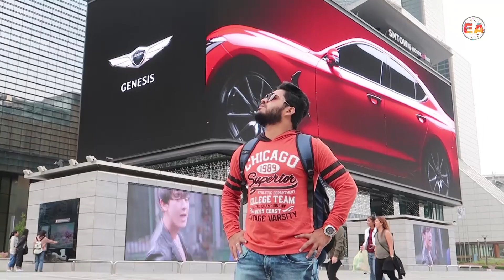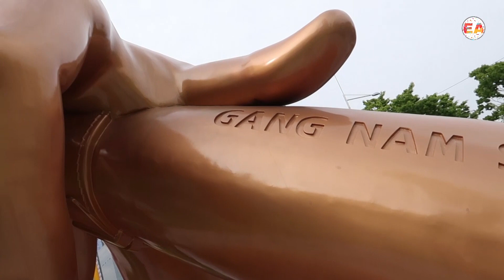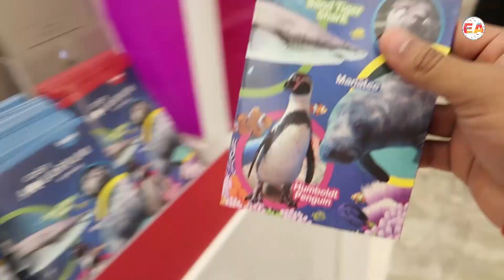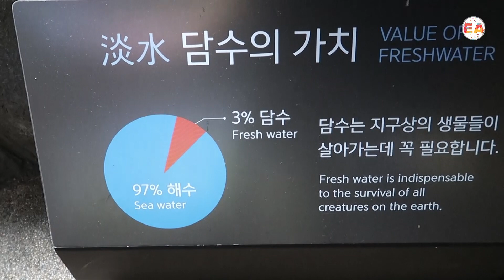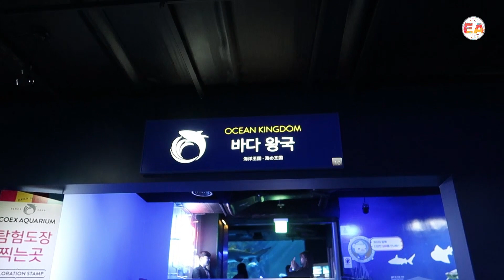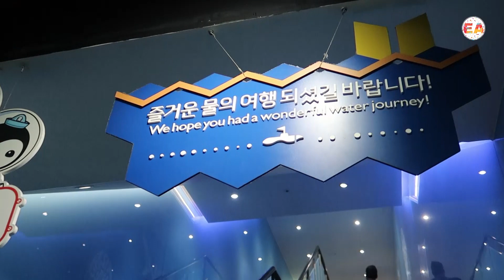Coex Mall Seoul | Sharks Aquarium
Opening Hours:
Sunday-Friday: 10:00am-8:00pm (last entry: 7:00pm)
Saturday and public holidays: 10:00am-9:00pm (last entry: 8:00pm)
Address:
COEX Aquarium, 513, Yeongdong-daero, Gangnam-gu, Seoul

What To Expect:
Visit Seoul’s largest aquarium and see the incredible diversity of aquatic life around the globe across a series of themed discovery zones. Located in the heart of Gangnam District, the Coex Aquarium showcases 650 species of marine animals from the heights of the Andean mountains to the depths of the Amazonian rainforest, in ecosystems ranging from rivers and swamps to the deep sea. Bring the entire family as you explore the various exhibits featuring 40,000 sea creatures housed in 183 display tanks and 90 breeding tanks holding over 3,500 tons of water. You can see live sharks, turtles, stingrays, electric eels, octopus, sinister-looking piranhas, pulsating jellyfish, and more. The aquarium has multiple rest areas as well as an open-top water tank that releases anions where you can make a pit stop and relax from all the walking. The Coex Aquarium is the perfect destination for kids (and adults!) of all ages.

Program Schedule:
Mermaid Performance
Location: Deep Blue Square
Schedule: Weekends and holidays, 12:30pm, 2:30pm, and 4:30pm
Feeding Program
Amazonia World: Tue-Fri, 1:20pm
Mangrove and Beach: Tue-Fri, 2:00pm
Ecosystem Explanation Program
Ocean Kingdom (Shark, Sea Turtle, Ray): 1:30pm, daily
Marine Mammal Village (Manatee): Weekends, 2:00pm
Deep Blue Square (Sardine): Tue-Fri 2:30pm
Marine Mammal Village (Seal): Wed-Sun & Holidays 3:30pm
Penguin's Playground (Penguin): Mon-Fri 3:30pm
Amazonia World (Otter): Mon-Fri 4:00pm